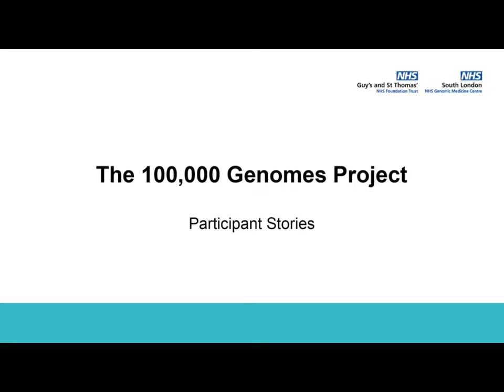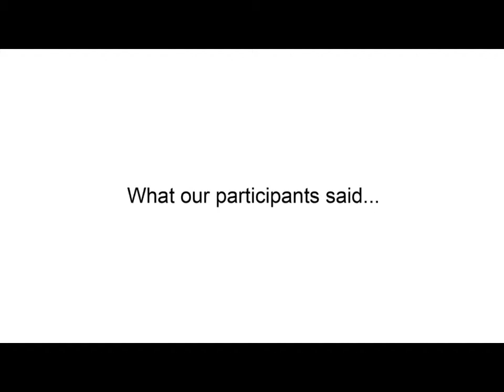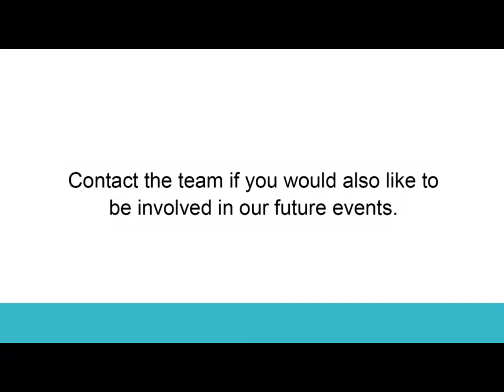The 100,000 Genomes Project - participant stories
Hear from some of the participants of the 1000,000 Genomes Project about why they chose to get involved.

If you would like to find out more about how you can take part visit our